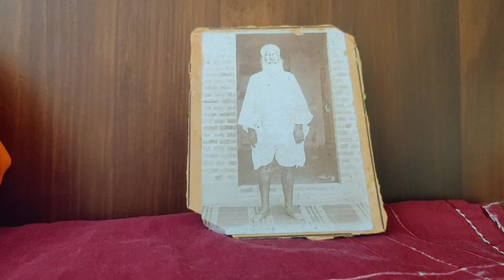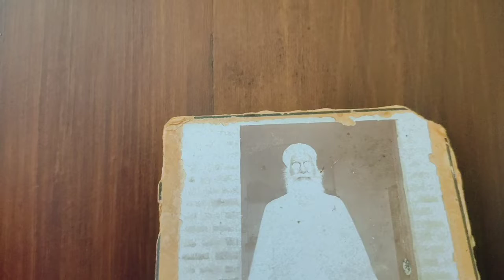Sant Atar Singh Ji Mastuana Sahib Wale Gogles and Rifle gunn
ਸੰਤ ਅਤਰ ਸਿੰਘ ਜੀ ਮਸਤੂਆਣਾ ਸਾਹਿਬ ਵਾਲਿਆਂ ਦੀਆਂ ਐਨਕਾਂ ਅਤੇ ਰਾਈਫਲ ਦੇ ਕਰੋ
ਦਰਸ਼ਨ